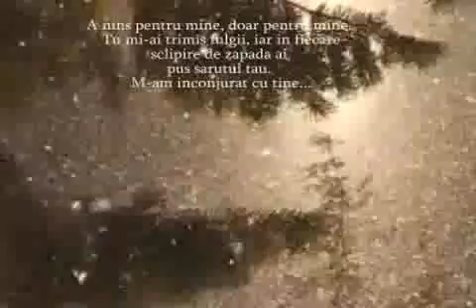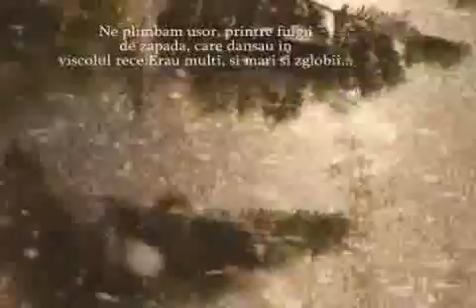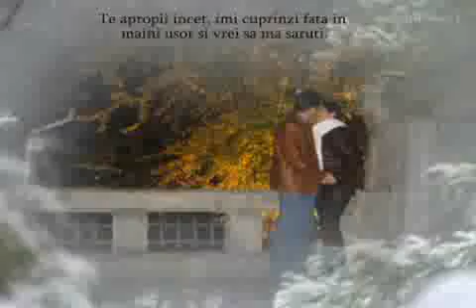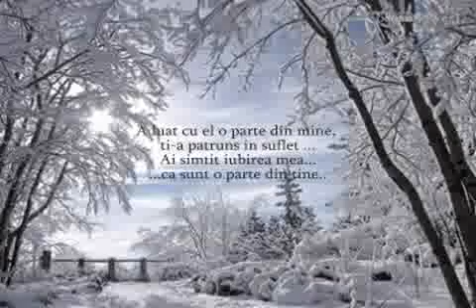Vis de iarna.mp4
diverse